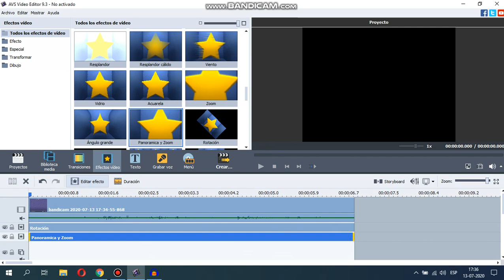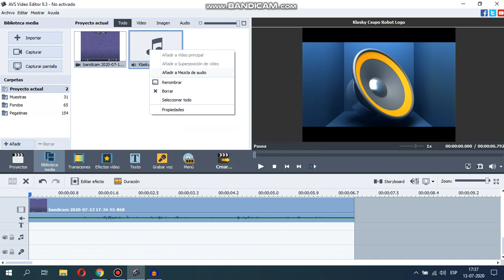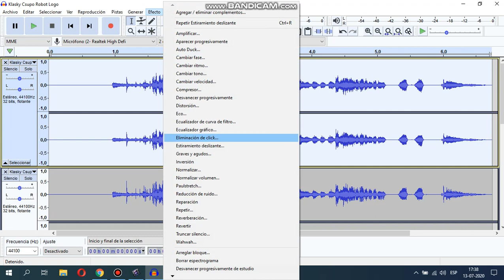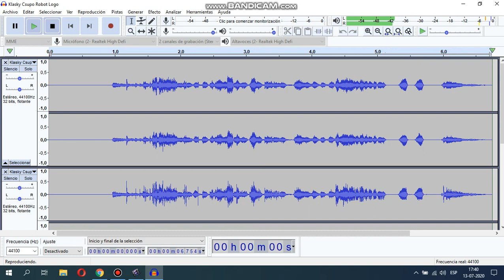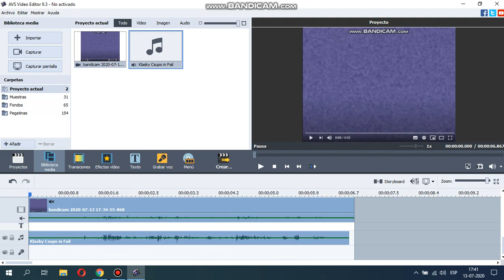How To Make a Fail Effect on AVS